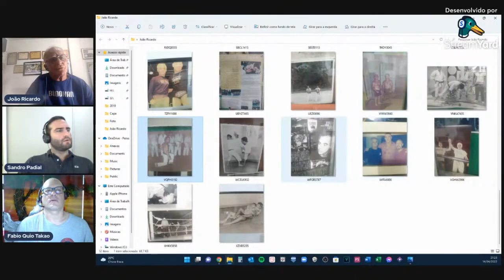Lenda da luta livre começou no Karate - Mestre João Ricardo